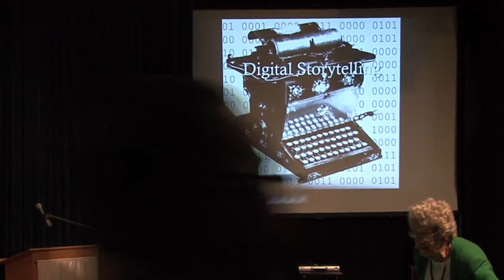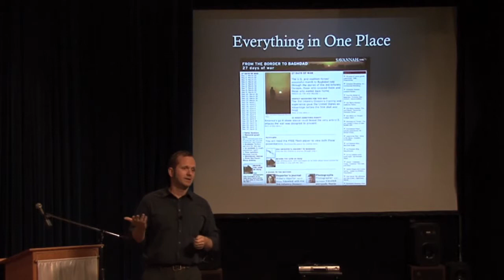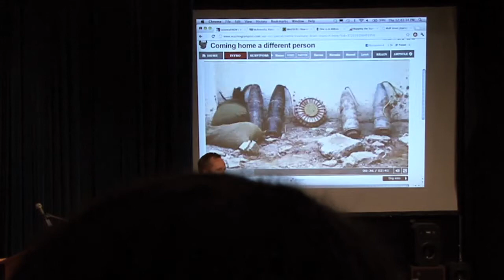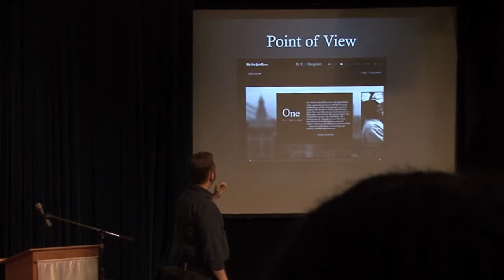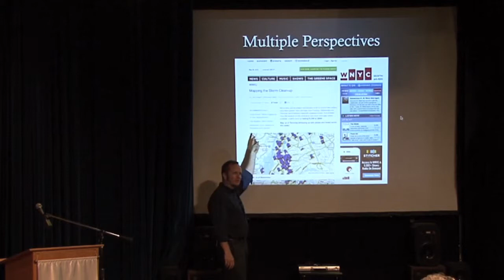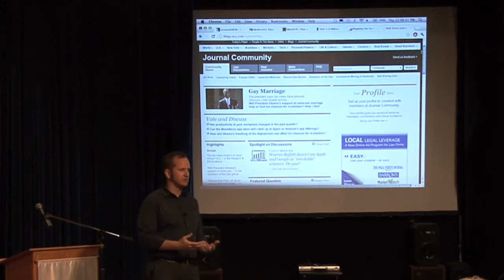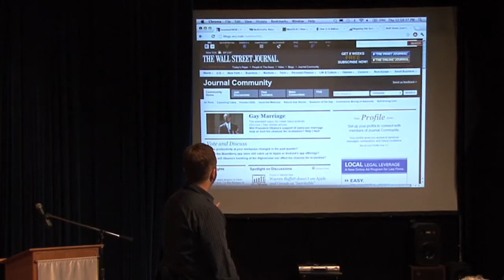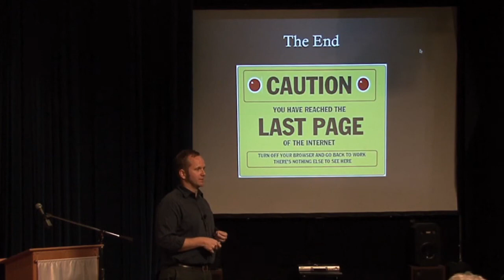Digital Storytelling at PBA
I gave a presentation to Public Broadcasting Atlanta about digital storytelling on May 10, 2012, in an effort to help the organization approach new tools and methods to improve their online presence.